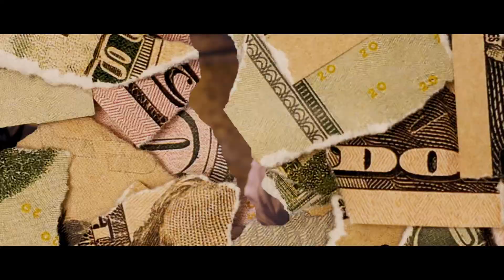GMG Boonkie x Rio Loww-Shit Bark Anthem (Official music video)Shot by:Famous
On Mixtape Shit Bark with @rioloww
T.S Records 2023